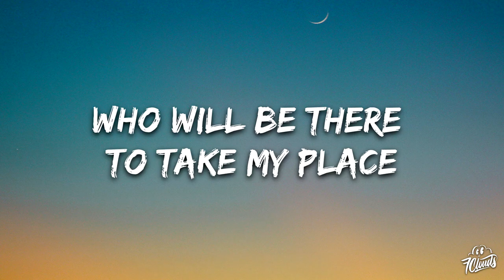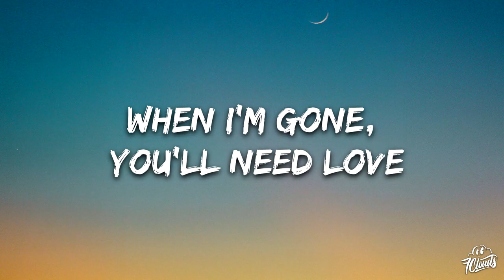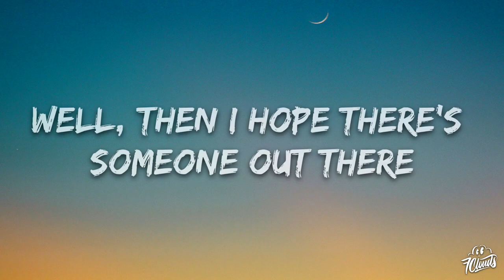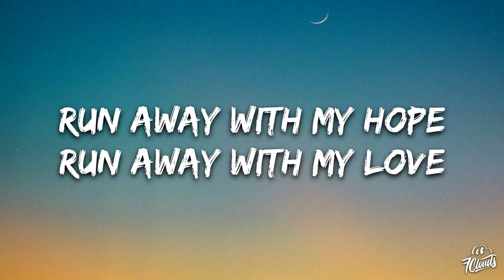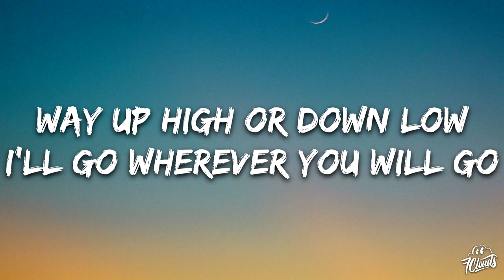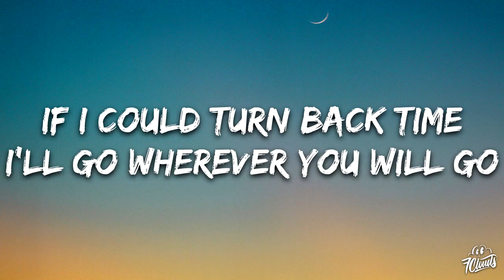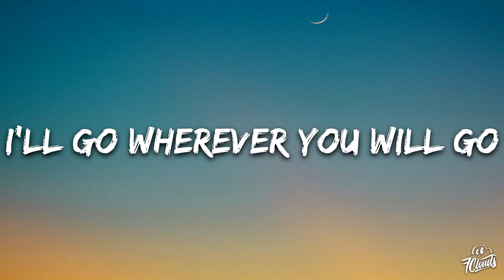The Calling - Wherever You Will Go (Lyrics)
Lyrics Music :
🎵 Judul : Wherever You Will Go
🎙️ Penyanyi : The Calling